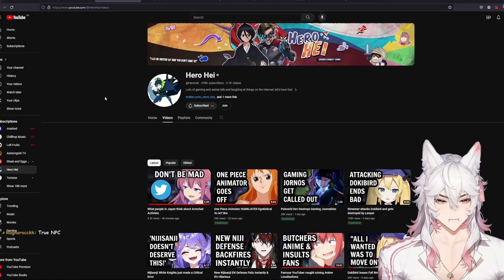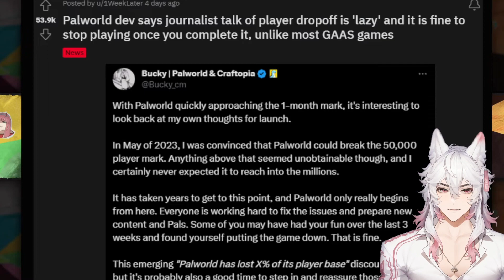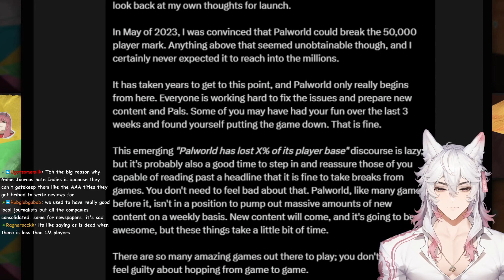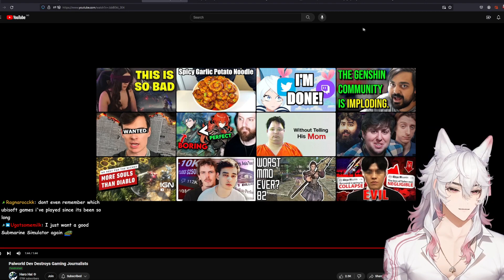Palworld Dev Destroys Gaming Journalists | Vtuber React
Original Video By: Hero Hei